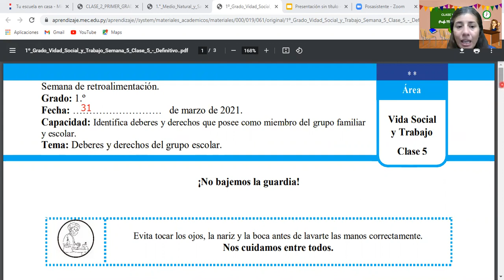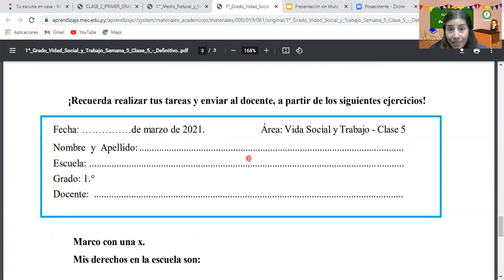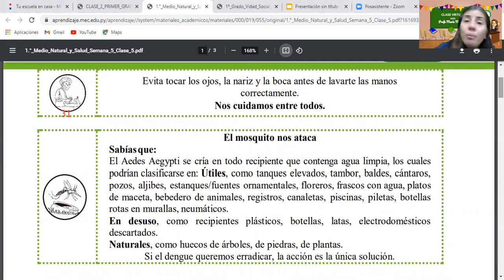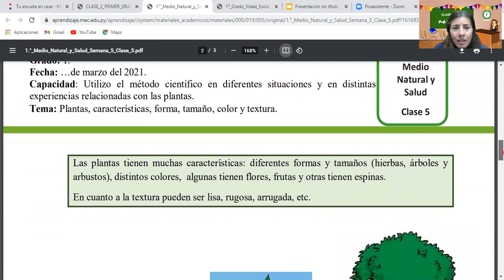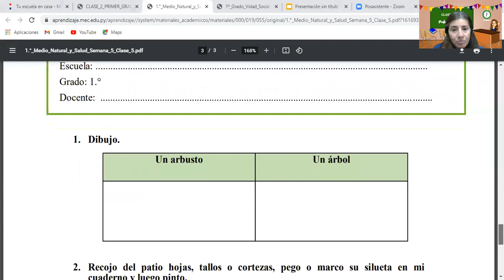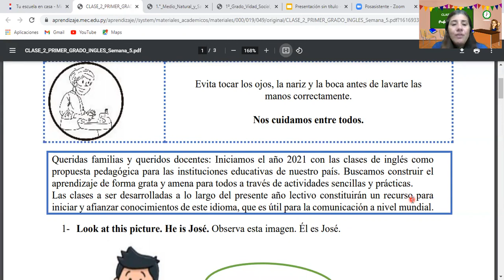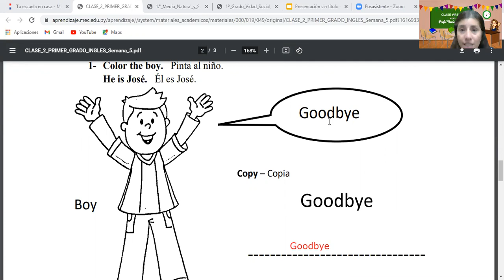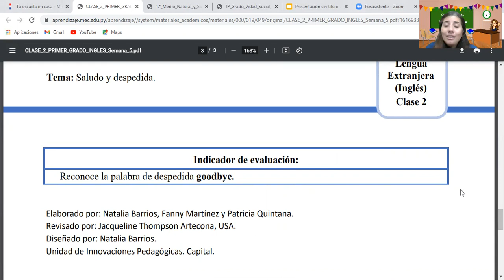Clase de 31 de marzo de 2021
Semana de Retroalimentación
Vida Social y Trabajo
Medio Natural y Salud
Lengua Extranjera (Inglés)